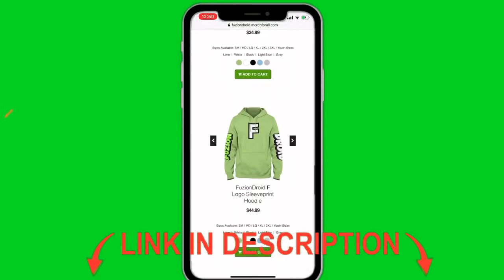Minecraft PE : DO NOT CHOOSE THE WRONG GUARDIAN! (Sonic, Siren Head & Jelly)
✔️DO NOT CHOOSE THE WRONG GUARDIAN in MCPE! Hopefully you guys enjoy this kind of video leave a rating down below :)